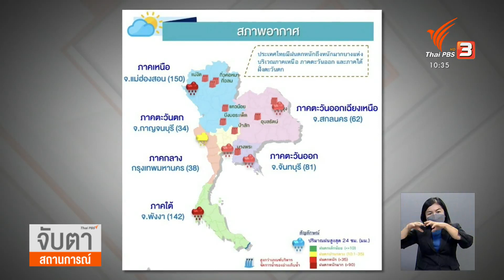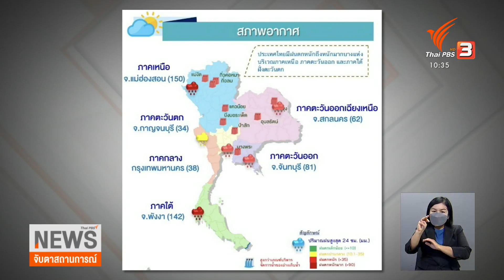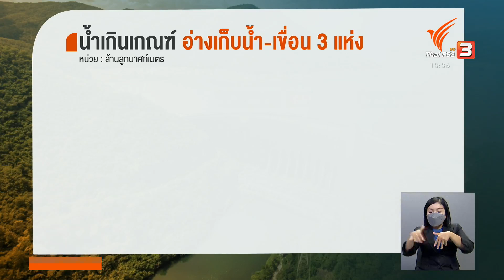กรมอุตุฯ เตือน 13 จังหวัดเสี่ยงฝนตกหนัก | จับตาสถานการณ์ | 22 ส.ค. 65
สุดสัปดาห์ที่ผ่านมามีฝนตก ทำให้แนวโน้มระดับน้ำใในแม่น้ำสายหลักเพิ่มขึ้น ท่วมพื้นที่ลุ่มต่ำ และในสัปดาห์นี้ กองอำนวยการน้ำแห่งชาติ เตือนให้เฝ้าระวังแม่น้ำป่าสัก ใน จ.เพชรบูรณ์ และแม่น้ำชี และมูล ในชัยภูมิและอุบลราชธานี เสี่ยงจะล้นตลิ่ง